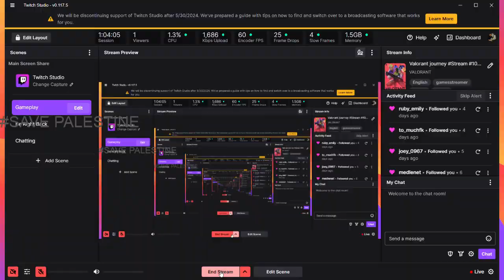Valorant journey Stream #108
I GOT MY NEW LAPTOP YEAAAH 🎉🎉🔥.

I am playing with my friend Korionx, and Mmr thanks for the game brothers. You can find their channels here: